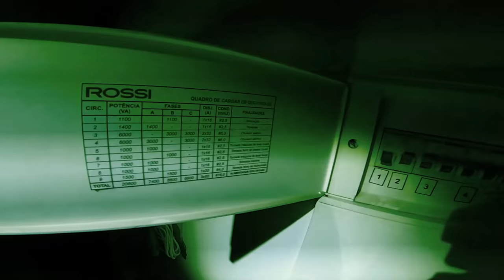DEIXEI A CÂMERA LIGADA ENQUANTO EU DORMIA E VI COISAS ASSUSTADORAS!